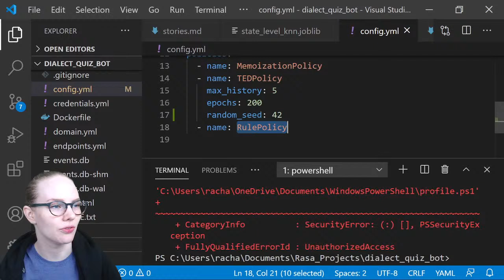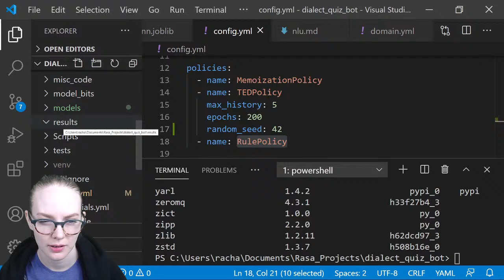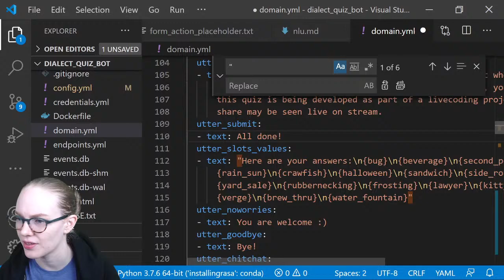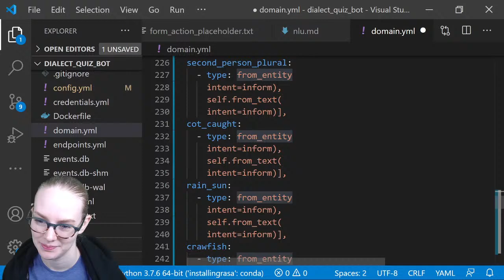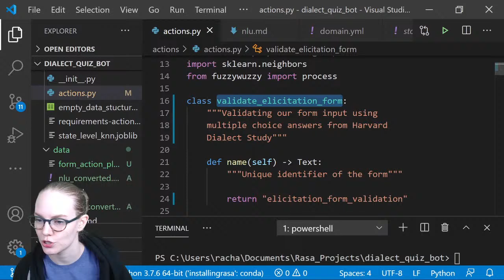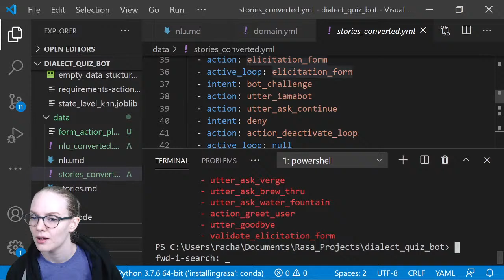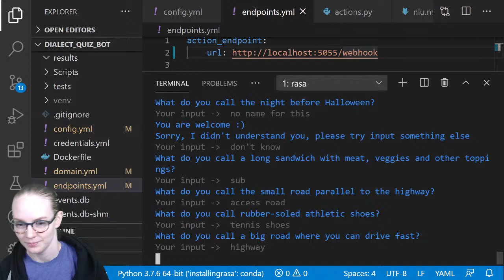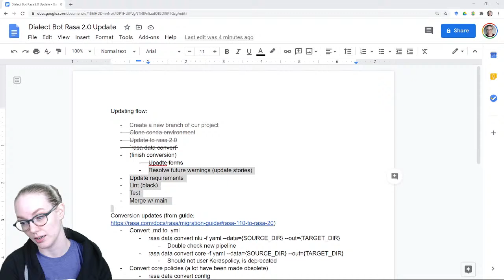Rasa Livecoding: Migrating Forms to 2.0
Today we're going to continue our plan and focus on migrating our forms from 1.0 to 2.0.

What's livecoding? It's folks working on real projects in real time with help from you, the audience! Expect some bugs, breakthroughs and lots of fun.